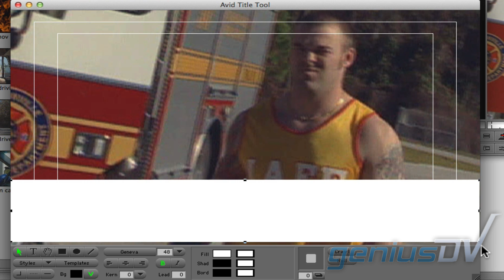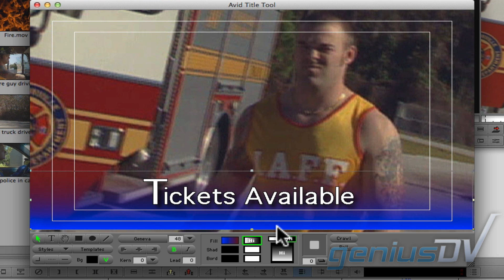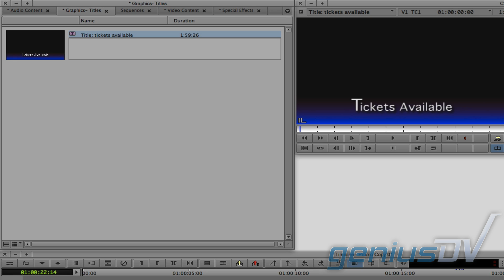Avid Media Composer Text Object Colors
Learn how to adjust colors within the standard Media Composer Title Tool.